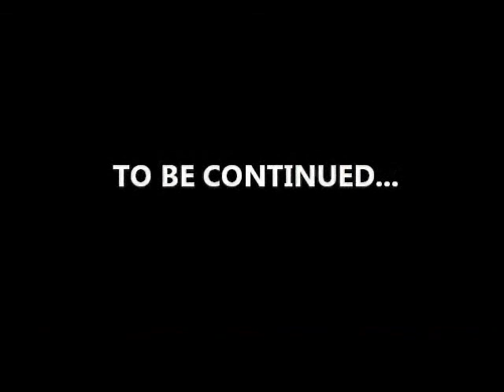ZOMBIE ATTACK 3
The third entry in Flyball Studio's zombie attack series is finally here! After overcoming technical difficulties in uploading for a week, CAW Studios presents Guard Gordon's ongoing struggle in surviving/trying to kill his undead foe! Check out the trailer for a full description and watch for more zombie attacks, as well as other creepy vids just in time for halloween!